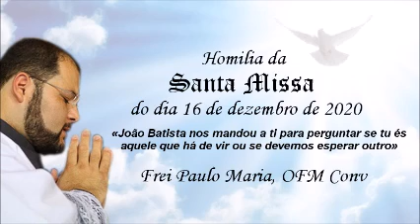Homilia16/12/20-João Batista mandou perguntar se és aquele que há de vir ou se devemos esperar outro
Homilia do dia 16/12/2020 - Frei Paulo Maria, OFM Conv
«João Batista nos mandou a ti para perguntar se tu és aquele que há de vir ou se devemos esperar outro»

Evangelho (Lc 7,19-23): Naquele tempo, João enviou a dois dos seus discípulos e os enviou ao Senhor, para perguntar: «És tu aquele que há de vir ou devemos esperar outro?». Eles foram ter com Jesus e disseram: «João Batista nos mandou a ti para perguntar se tu és aquele que há de vir ou se devemos esperar outro».
Naquela ocasião, Jesus havia curado a muitos de suas doenças, moléstias e espíritos malignos, e proporcionado a vista a muitos cegos. Respondeu, pois: «Ide contar a João o que vistes e ouvistes: cegos recuperam a vista, paralíticos andam, leprosos são purificados e surdos ouvem, mortos ressuscitam e a pobres se anuncia a Boa Nova. E feliz de quem não se escandaliza a meu respeito».